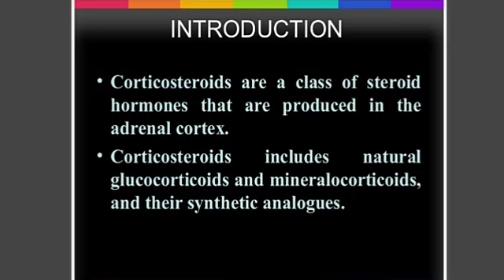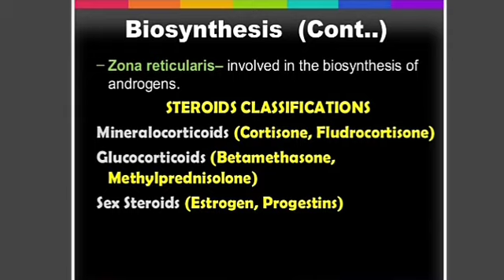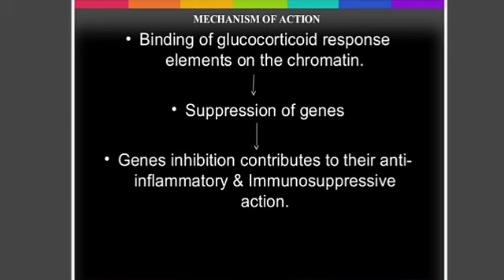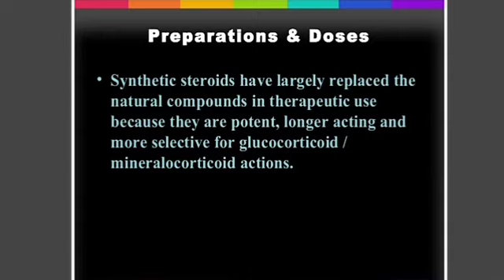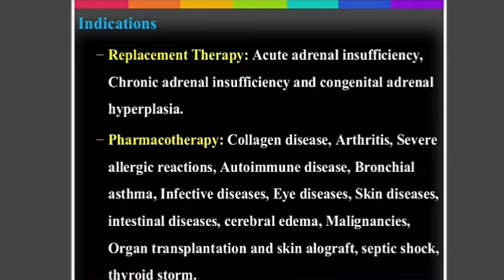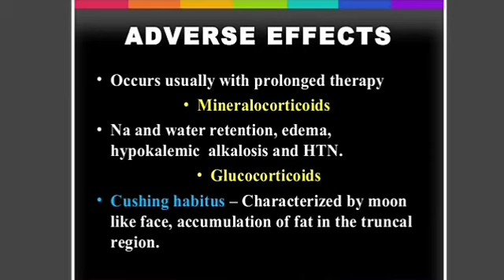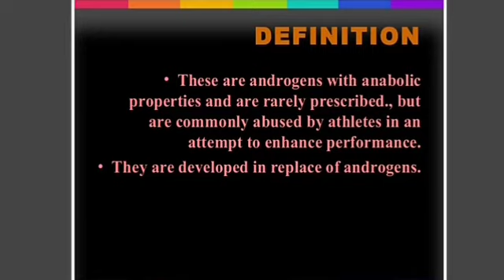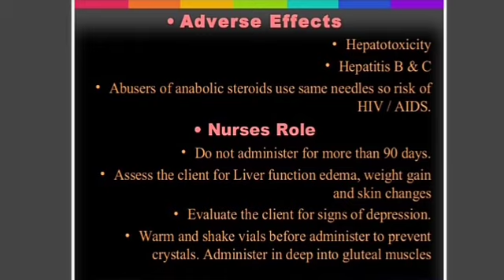Pharmacology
Steroids and anabolics